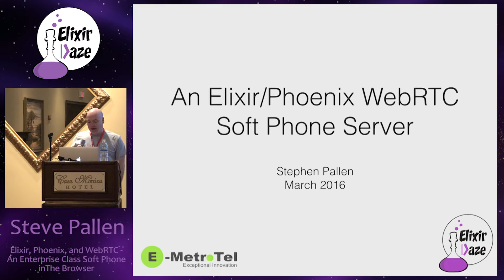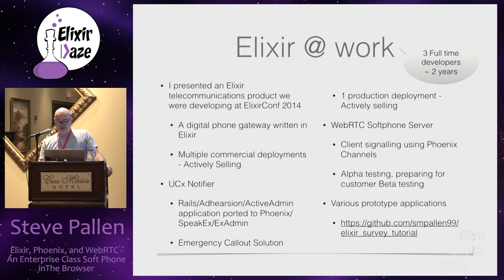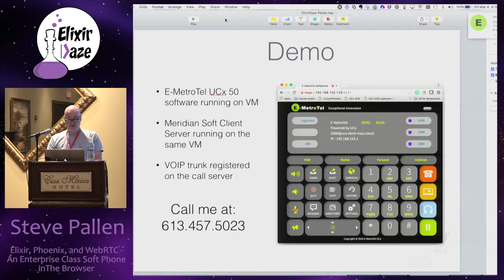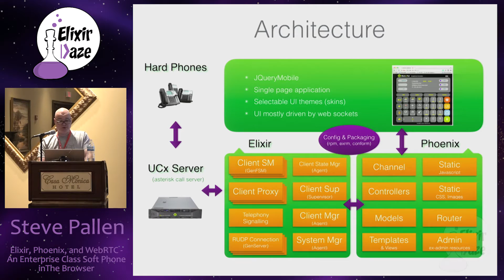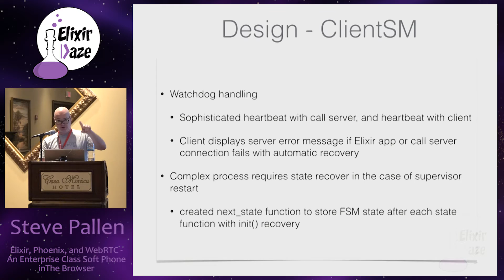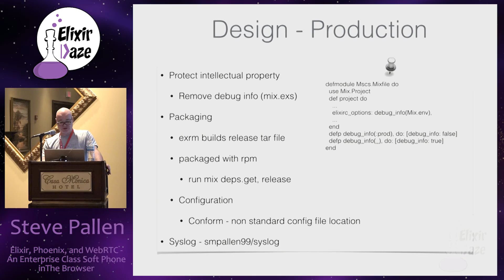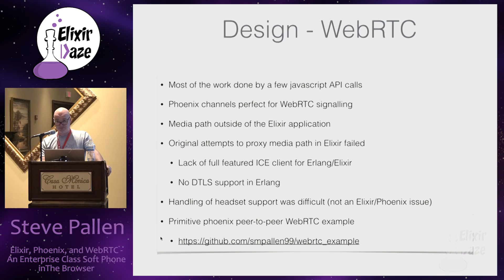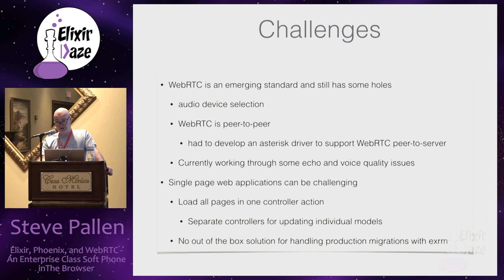ElixirDaze 2016 - Elixir, Phoenix, and WebRTC - An Enterprise Class Soft Phone in the Browser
Elixir, Phoenix, and WebRTC - An Enterprise Class Soft Phone in the Browser by Steve Pallen